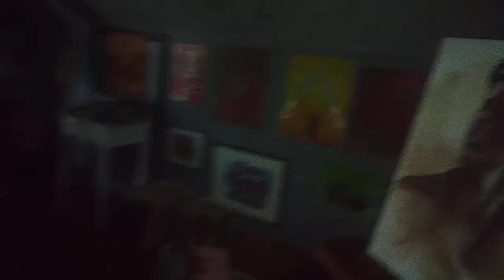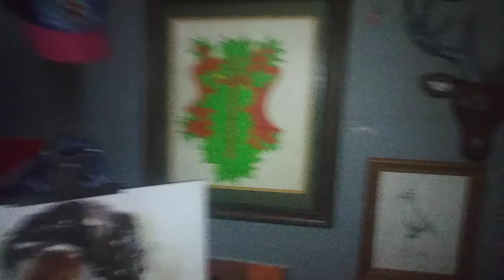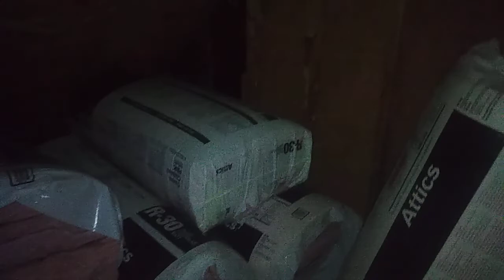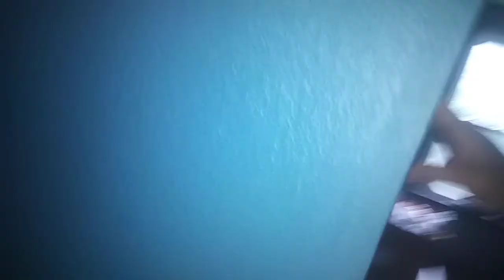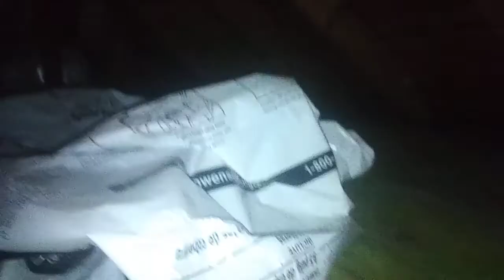Sara House Salem Ohio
I got to spend about 40 mins up in the attic... somewhere close to the middle it gets exciting, you have to watch til the end. Raw and uncut. Let me know if you see or hear any thing... Please hit the like button it's free an takes not time at all.., leave a comment, share. subscribe... please hit the like button, its free and helps a lot... thanks